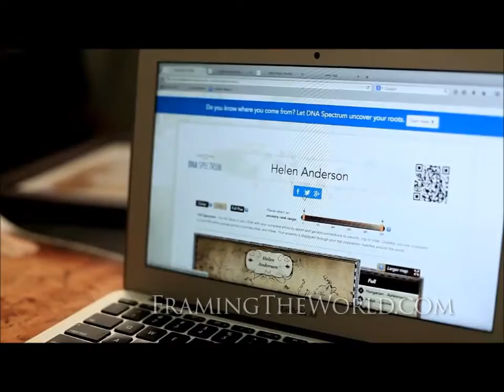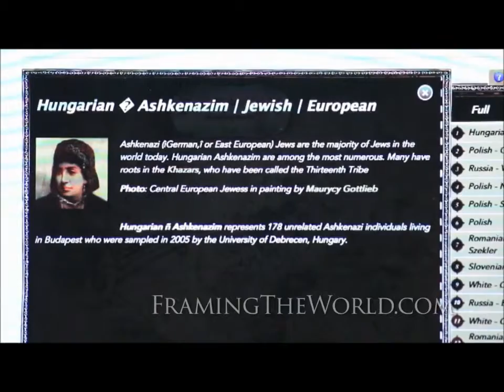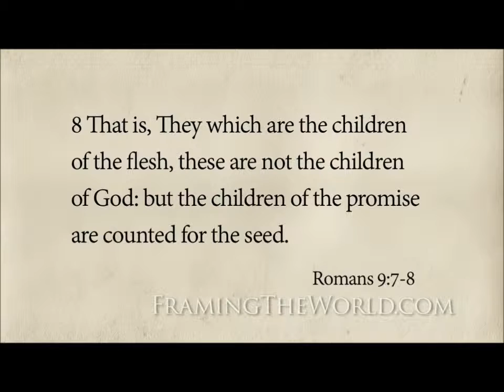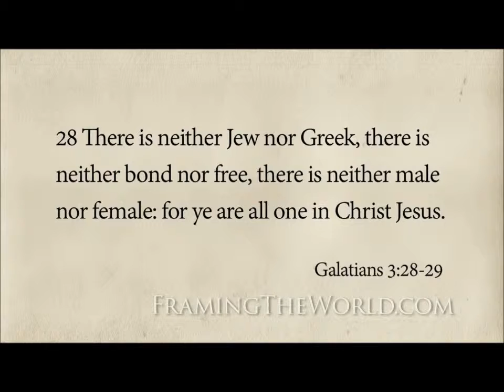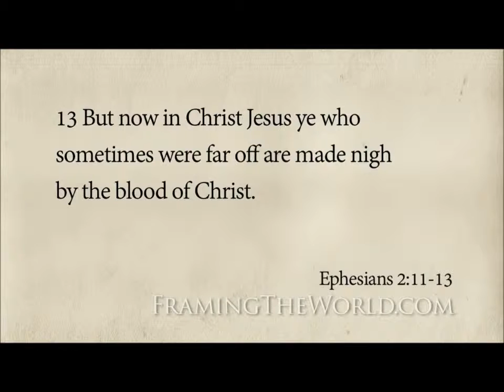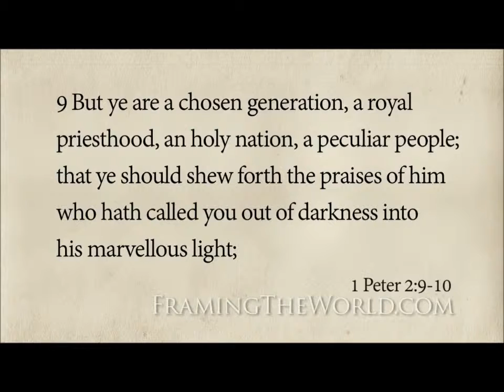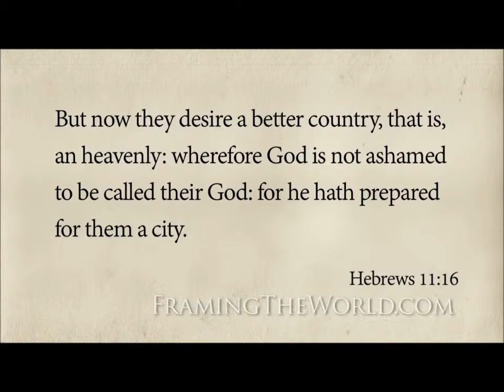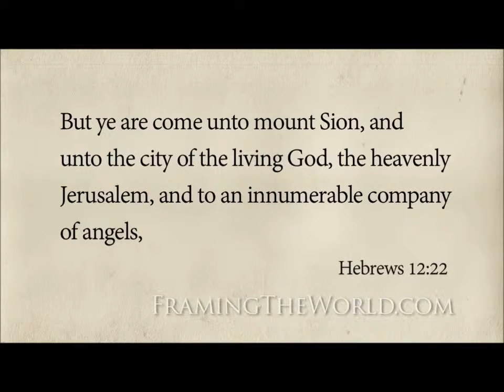Marching To Zion: Part 9 of 10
The Kingdom Of God Within You Is ALL That Matters!

Being A Child Of God Has Absolutely Nothing To Do With The Body, Or DNA, Or Genealogy, For The Body Is The Direct Result Of The Eternal Spirit, And The Spirit Of God Is The Image Of God - I AM THAT I AM.

 30 "I and my Father are one.

 31 "Then the Jews took up stones again to stone him.

 32 "Jesus answered them, Many good works have I shewed you from my Father; for which of those works do ye stone me?

 33 "The Jews answered him, saying, For a good work we stone thee not; but for blasphemy; and because that thou, being a man, makest thyself God.

 34 "Jesus answered them, Is it not written in your law, I said, Ye are gods?" ~ John 10:30-34.